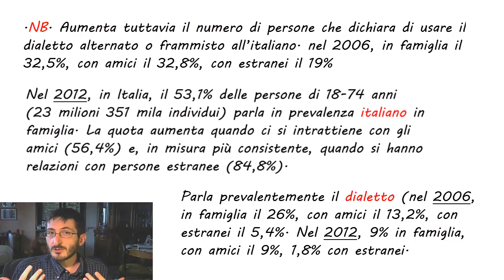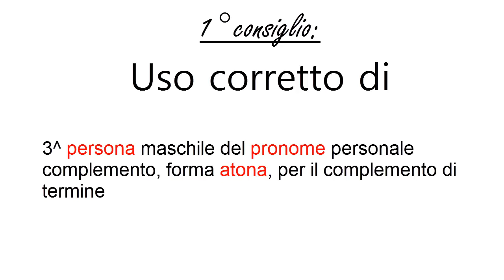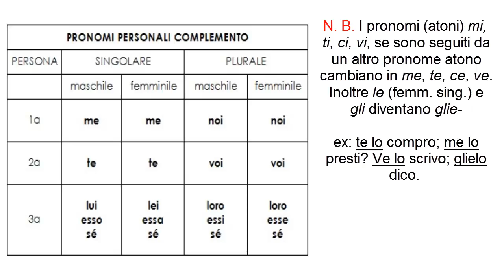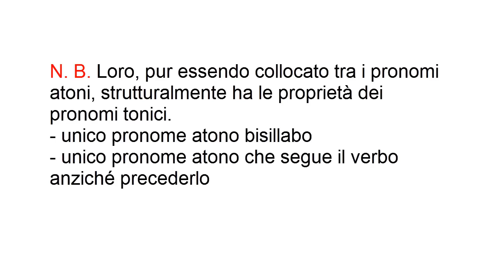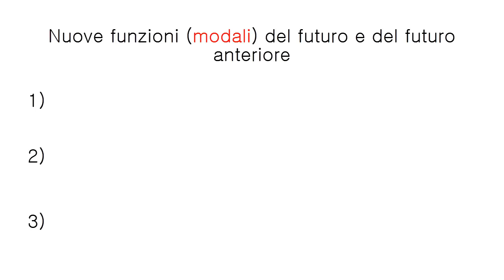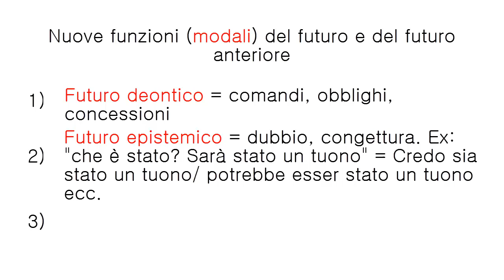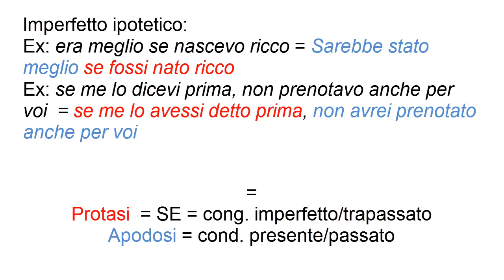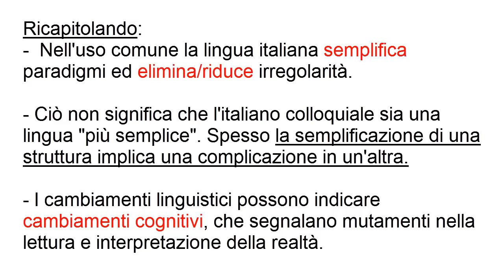Tre consigli per il proprio italiano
ATTENZIONE: Il seguente video rappresenta un'elaborazione personale e riassuntiva dell'argomento trattato; in alcun modo può sostituirsi ad una lezione frontale completa. L'intento è quello di offrire all'utente, sia per chi voglia rinfrescarsi la memoria sia per chi voglia avvicinarsi alla materia trattata, rapide informazioni, quanto più chiare ed esaustive possibili, sull'argomento. Lo scopo principale è quello di suscitare in chi guarda il desiderio di approfondimento e di stimolare l'attenzione sulle discipline umanistiche.